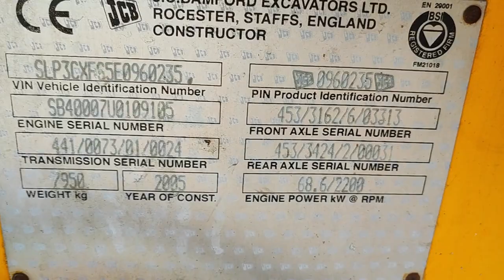JCB 3CX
JCB 3CX-4ws s/n 0960235
Year: 2005
Hours: 2374

Genuine 2300 hours
4x4x4
Machine in our yard in Rome
Standard bucket with revolving forks
Hydraulic hammer included in the price